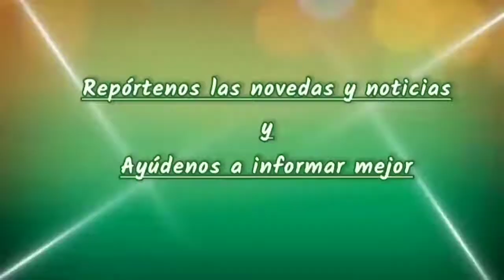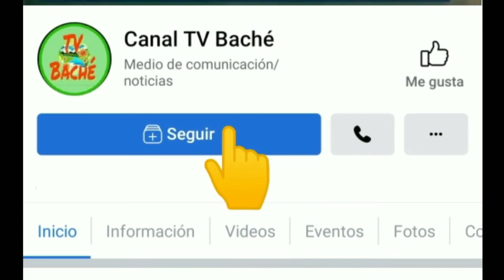TRABAJADORES DEL CAMPO SE CAPACITARON PARA CONOCER LA LEY DE REFORMA AGRARIA EN NILO PALERMO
En la verdad Nilo Palermo se reunieron trabajadores del campo con Iván Cortes Losada para socializar 3l tema agrario que trata la ley 2219 de 2022.

Convocatoria del Canal TV Baché 🇨🇴 de Palermo, con Faiver Urazan Jovel, licenciado en educación para la democracia de la Usco.